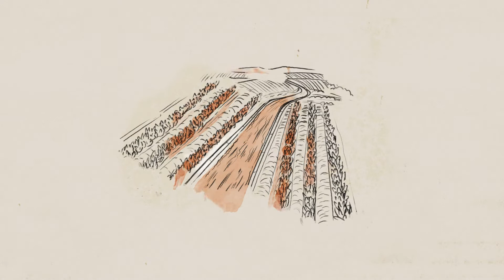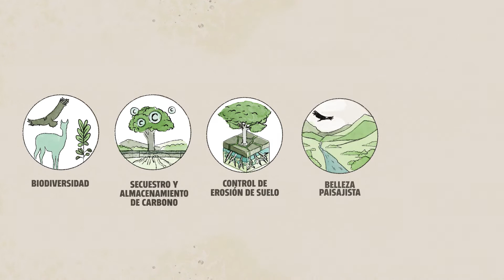Un-PAGE Peru Infra-estructura Natural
?En que pensamos cuando se habla en infra-estructura natural¿ En este video produzido por UN-PAGE en Peru están demonstrados los potenciales económicos de la naturaleza, una vez respetado y preservado nuestro medio ambiente.